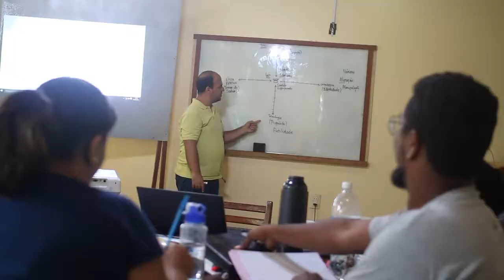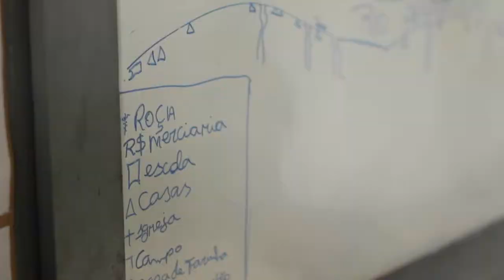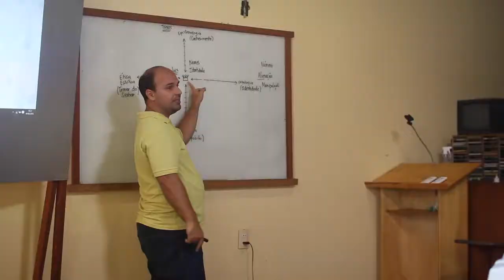School of Community Development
School of Community Development for Missions- YWAM Amazon Reach, Belem, Brazil.
A five month program, three months of lecture phase at the YWAM Base being taught by experts in topics such as:
-Biblical Worldview
-Principles of Community Development
-Church & Transformation
-Simple Church Planting
-Community Diagnostics
-Project Planning
-Fundamentals of Education
-Team Work
-First Aid
-Sustainable Agriculture
-Government
Followed by two months of practical experience in a Riberinho/Quilombola community in the jungles of Brazil.
If you want to bring God's kingdom here on earth and learn to transform communities, check out this school that will equip you to do just that.